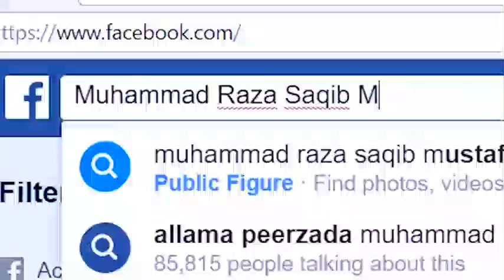Aj Kal K Peer Aur Humara Mashra By Raza Saqib Mustafai Bayan